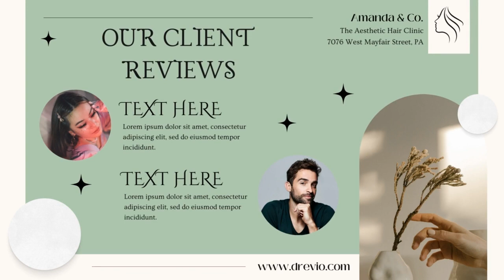Hair Clinic Presentation Templates - Editable Canva PPT Templates - C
FREE PRESENTATION TEMPLATES - DREVIO.COM